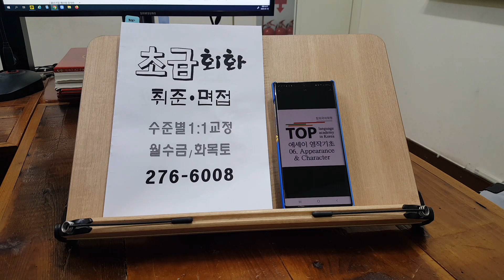프리토킹 전주성인회화 스피킹 초급반 해외여행 영어로 말하기 230119